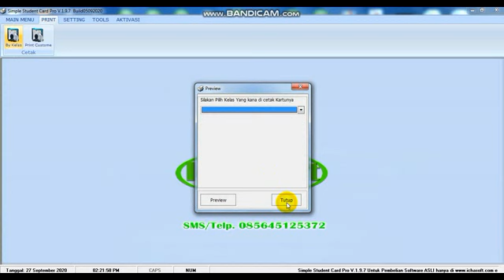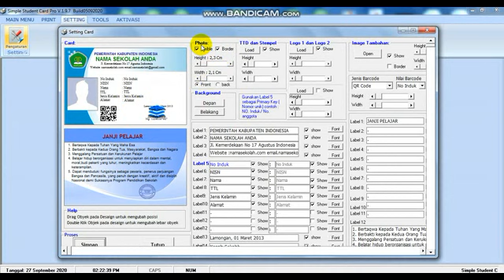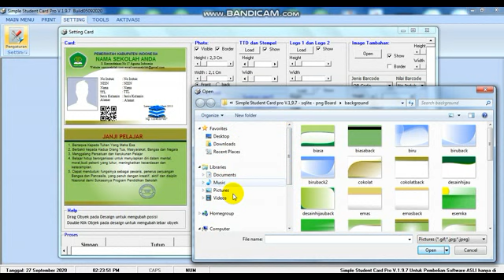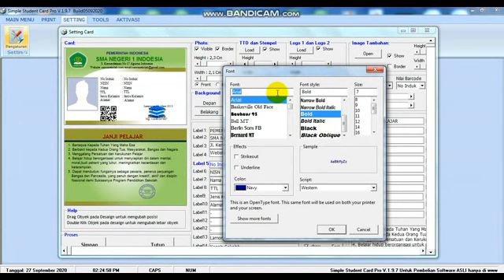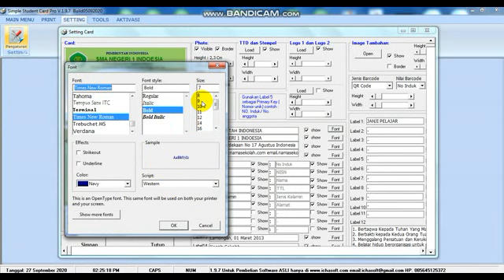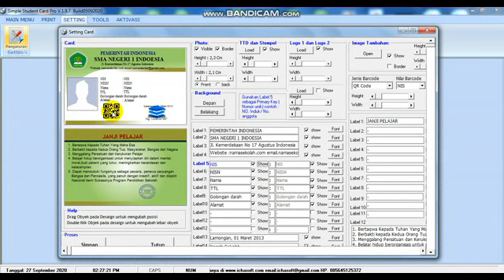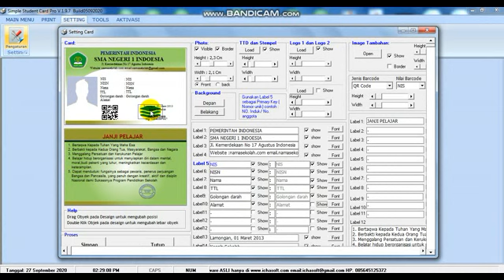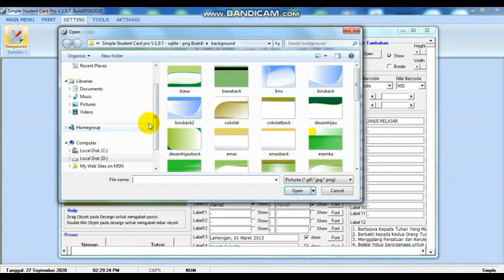Software Kartu Pelajar SD # Tutorial 1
ini adalah tutorial atau cara penggunaan aplikasi cetak kartu siswa yang sangat mudah.